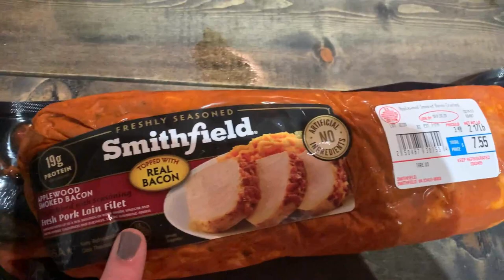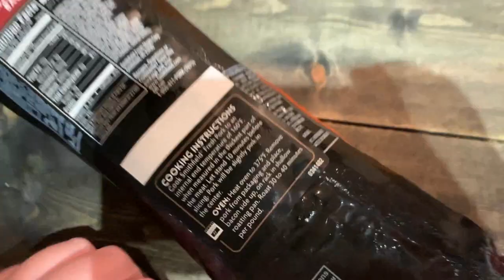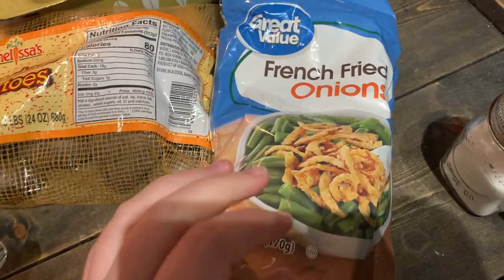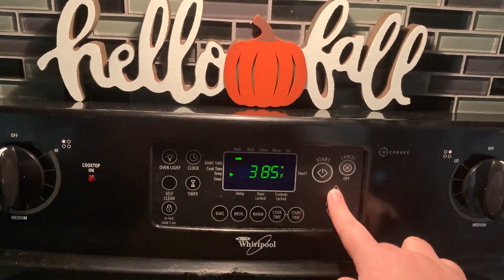WHAT'S FOR DINNER | REAL LIFE EASY & CHEAP FAMILY MEALS